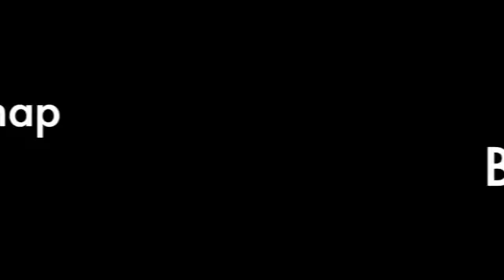Vajhagyó vasárnap - 2017.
A videó témája: 2017. böjt előkészület 4.